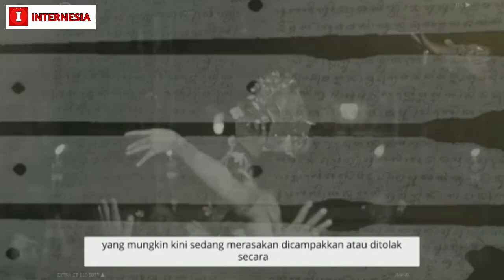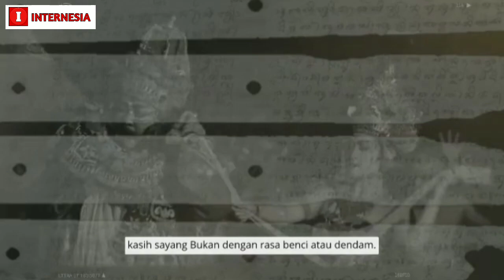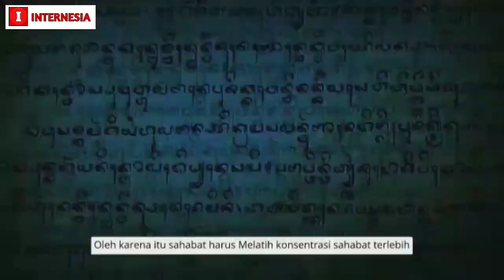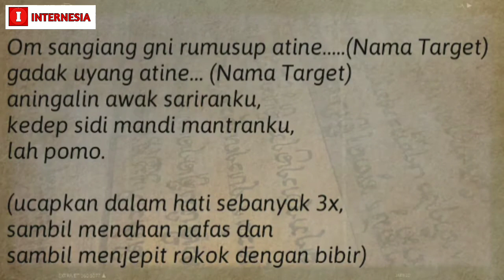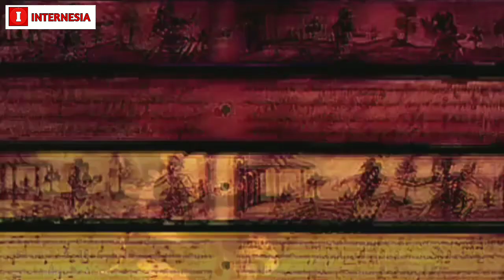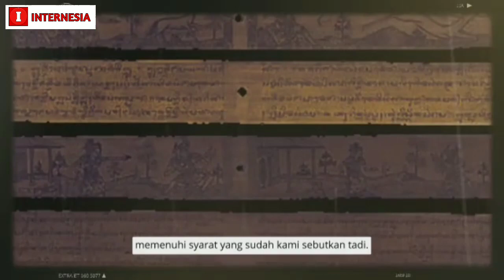⚠️Mantra Piolas dan cara menggunakan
☑️Internesia membeberkan video tentang mantra piolas dan cara menggunakanya untuk memikat hati lawan jenis, supaya si dia tunduk dan nurut kepada si pemakai mantra.

semoga bermanfaat🌹
selamat mencoba
salam internesia